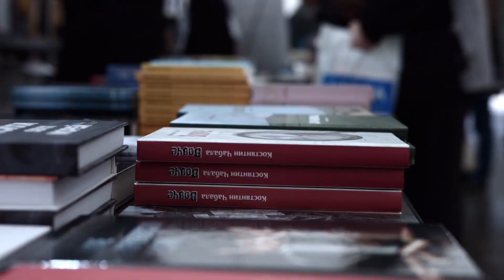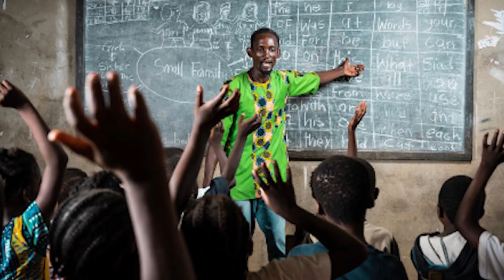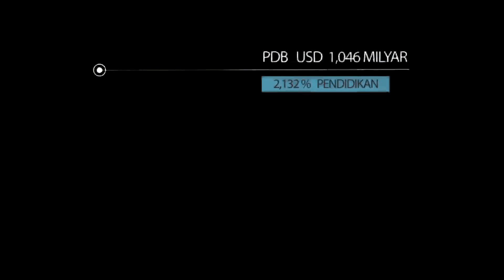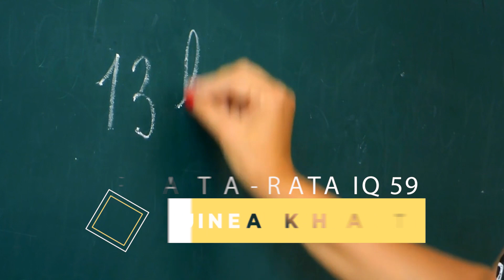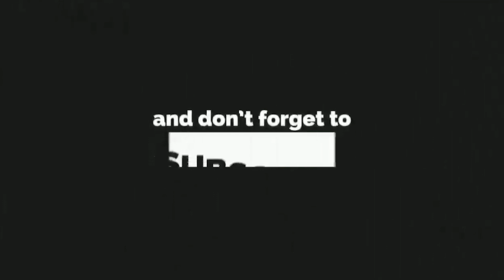MENGENAL DUNIA - 10 NEGARA TERBODOH DI DUNIA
Fakta-fakta mengenai prestasi ataupun penemuan-penemuan banyak kita temui di negara-negara maju, namun tidak banyak yang mencoba mencari tahu bagaiamana dengan negara-negara yang memiliki keterbelakangan di bidang pendidikan. Video ini menjelaskan 10 negara terbodoh di dunia!

Eits, jangan salah paham dulu ya. Terminologi terbodoh ini didasarkan pada rata-rata IQ warga negaranya. Fakta ini di pelopori oleh Richard Lynn (Inggris) dan Tatu Vanhane (Finlandia) yang melakukan penelitian pada 80 negara pada tahun 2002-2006.

Ranking tidak hanya didasarkan pada rata-rata IQ warganya saja, akan tetapi juga terdapat faktor lain seperti anggaran pendanaan terhadap pendidikan dan termasuk kualitas serta sistem pendidikannya.

Terus pantau dan ikuti channel Mengenal Dunia ya, agar kamu tidak ketinggalan informasi bermanfaat dan menarik lainya